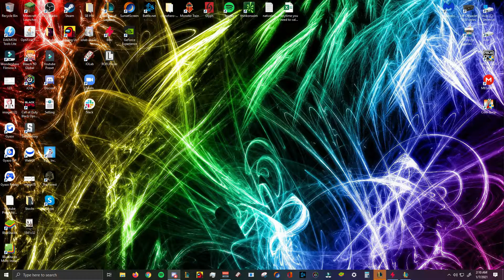NitrousDark & DomCiv|League of Legends|1v1|Lux|EP1